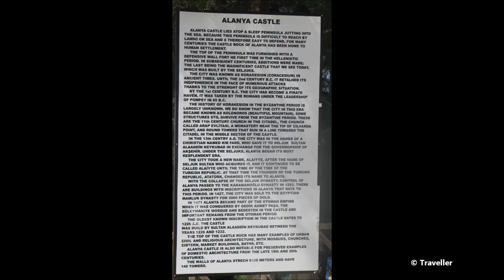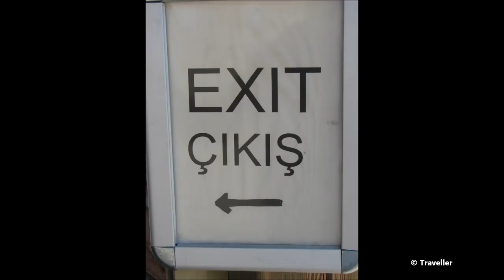ALANYA CASTLE in Alanya, Turkey - Alanya Kalesi - Alanya attractions and viewpoints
We are in Alanya, Turkey at Alanya Castle (Alanya Kalesi). The castle is located on a high rocky peninsula protruding into the Mediterranean sea which protects the fort (castle) from three different angles of attack. The Alanya Castle, built in the 13th Century under Seljuq Sultanate of Rûm, is surrounded by a 6.5 kilometer wall (4 miles), a wall which includes 140 watch towers.

 Lying at a height of 250 meters (820 feet) Alanya Castle is a must see attraction when visiting Alanya. From the castle you will see breathtaking views of the City of Alanya and its beaches. This includes beaches lying on the east and west sides of Alanya. At the foot of the mountain (peninsula) lies Cleopatra Beach (Kleopatra Beach), the view down to it is magnificent. In my opinion this has got to be Alanya´s most beautiful beach. If I was to return to Alanya I would definitely choose a hotel located on this beach. My wife and I visited the Alanya Castle in July and it was VERY hot so a word of advice is "Take Lots of Water"!! We came up the mountain with a Dolmus (Turkeys local hop on hop off taxi/bus) which was cheap (normal public transport prices).

If you are and/or all your travel companions are wearing a good pair of walking shoes and have ample water, sunscreen and a hat, then the walk down the mountain is highly recommended. The views and the atmosphere is tremendous and you can even stop at some of the charming bar/restaurants located on the way down to admire the view, cool down in the shade and have an ice cold beverage :-)

My wife and I are not sporty people but managed the walk without any problems (it is hot, but well worth it).

This is one of Alanya´s main attractions and the best viewpoint in Alanya. My wife and I visited Alanya in July and during that month the Alanya Castle was open from 09:00 (09:00 am) until 19:00 (07:00 pm). Ticket sales ended at 18:30 (06:30 pm)

Maxi´s Main Camera
Maro´s Main Camera
Our Secondary Camera